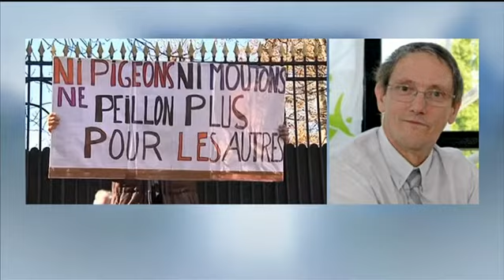"Les activités périscolaires visent à aider les enfants à s'impliquer dans la société" la FCPE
Benoît Hamon a annoncé deux mesures pour assouplir la réforme des rythmes scolaires. Il propose notamment de réduire le temps de travail en semaine. Réaction de la FCPE ce vendredi sur RMC. Bourdin Direct est une émission d'information dans laquelle interviennent en direct les acteurs de l'actualité.
Tous les matins, sur RMC, Jean-Jacques Bourdin partage son opinion sur l'actualité et fait intervenir invités et auditeurs autour de ces thèmes !